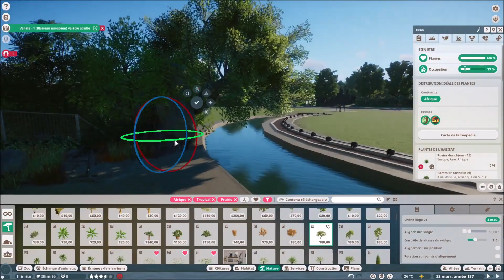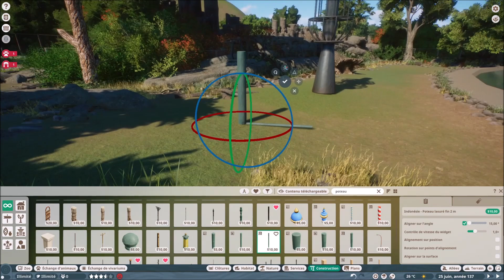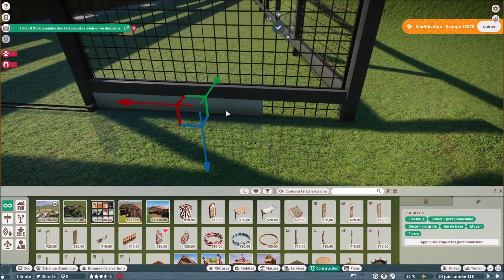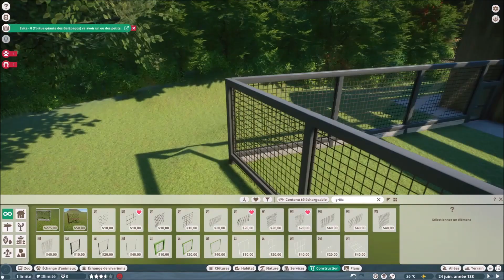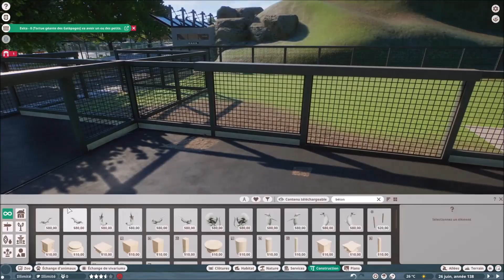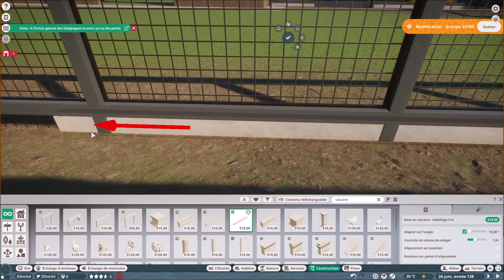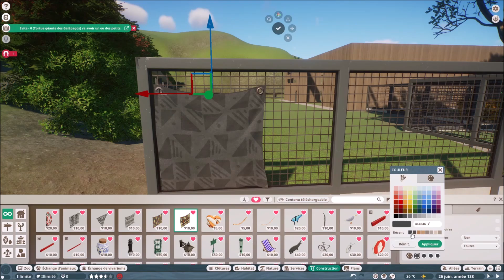Planet Zoo - (FR) - Speed build - Sandbox - Héritage Zoo - Episode 142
« Hayo » tout le monde,  je vous propose de suivre PAS-A-PAS, la création de ce zoo en mod sandbox et en speed build, en gardant en tête que je me représente comme un "bâtisseur" et que mon intérêt premier, dans ce jeu, est de construire des choses de façon la plus réaliste possible, autour d'habitats d'animaux.
J'ai imaginé un village du sud de la France transformé en parc zoologique. Donc, il va y avoir beaucoup de création de bâtiments.
(EN)
"Hayo" everyone, I suggest you follow STEP-BY-STEP, the creation of this zoo in sandbox mod and speed build, keeping in mind that I represent myself as a "builder" and that my primary interest, in this game, is to build things in the most realistic way possible, around animal habitats.
I imagined a village in the south of France transformed into a zoological park. So, there will be a lot of building creation.

Résumé de l'épisode/Episode Summary:
Titre: Un air de brousse pour les girafes.
Aujourd'hui, je poursuis l'aménagement paysager commencé dans l'épisode précédent. Je vais créer des protections pour les arbres que vous pourrez reproduire et je finirai par  construire leur abri.
(EN)
Title: A bush air for giraffes.
 Today, I continue the landscaping started in the previous episode. I'm going to create protections for the trees that you can replicate and I'll end up building their shelter.

English Voice Transcription :

A change of scenery guaranteed! There will be a noticeable change in the landscape environment for the giraffes. They will certainly feel at home, this country they have certainly never set foot in!
Hello everyone.
I'm very happy to see you again, for this new episode of the game Planet Zoo, in the Heritage Village zoo, in pursuit of the giraffe enclosure.
I am going to place rocks, rocks, dead wood and other plants in the middle of this immense meadow whose monotony I am going to break up with earthy mounds. I will reinforce the feeling of distant lands by the prominence of many roots. In some places, they will be the only remains of trees that have existed.
The scattering of the rocks will cause me some technical problems for the movement of the animals. I'm going to make and undo...
I will provide a number of details. I'll show you how to set up your Augments without distorting the terrain. Without revealing the trick right away, you will remember to uncheck the "level the ground" option
Finally, I will create protections for the trees, which are very easy to make and I will finish by continuing the construction of their shelter.
The list of items from the creators of the Steam Workshop that I used is in the "description" section.
There you go! I hope you like the video.
I wish you a very good viewing.
I look forward to seeing you in the next episode.
It was Olivier. Bye bye!

Planet Zoo - Héritage Zoo - Sandbox - Time-lapse - Speedbuilt